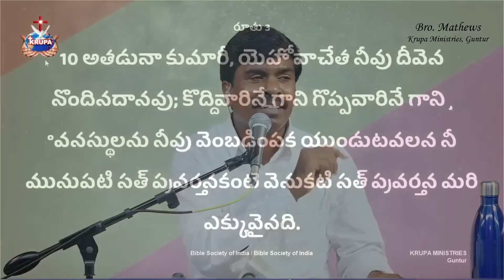ఏమి విత్తుతావో అదే కోస్తావ్ జాగ్రత్త!మాథ్యూస్ అన్న షార్ట్ మెసేజ్ ||KRUPA MINSTRIES GUNTUR#krupa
ఏమి విత్తుతావో అదే కోస్తావ్ జాగ్రత్త!మాథ్యూస్ అన్న షార్ట్ మెసేజ్ ||KRUPA MINSTRIES GUNTUR#krupaministries

mathewsannashortmessage | mathewsannawhatsappstatus | mathewsanna | krupaministriesmessages | krupasongs | 2023newinsprionalmessages | insprationalstorys | biblemessagesintelugu | telugubibleshortmessage | telugubible | guntur